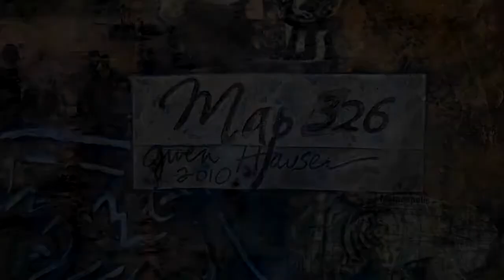Map 326 Demo